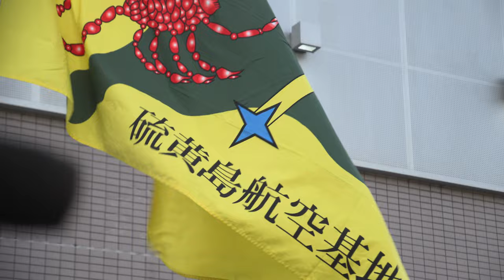島ちどり【4K】／D大和式礼演舞場／ 第47回神奈川大和阿波おどり2023（2日目）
2023/07/30（令和5年7月30日）
会場：大和駅周辺商店街
主催：神奈川大和阿波おどり振興協会